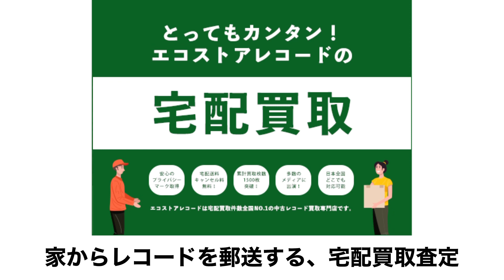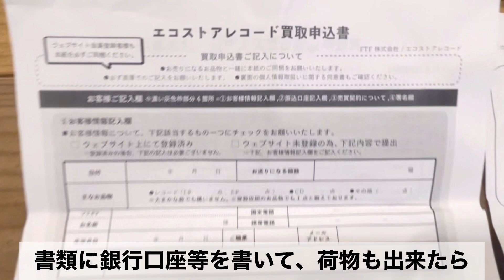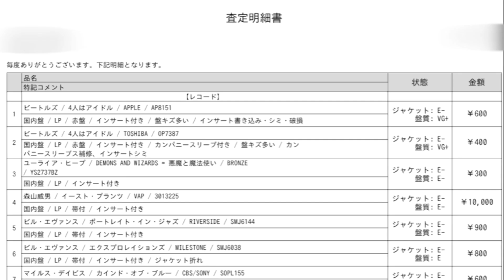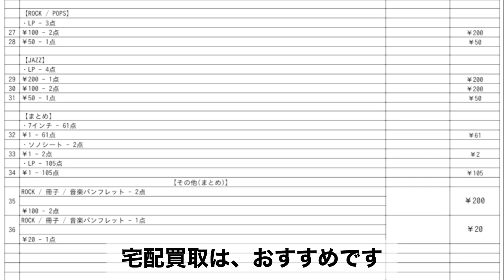レコード売ります【宅配買い取り】依頼から入金までの流れ／エコストアレコード／宅配買取件数全国No. 1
YouTubeの新作！配信してます

今回は大量のレコードを売ります！

名盤ばかりで234枚あります！一体、いくらになるんでしょうか⁉️

ジャズの帝王、マイルス・デイヴィス、ギターの神様、ジミヘンドリックス、ジャズの巨人、ソニー、ロリンズ、私の大好きなBill Evansなど名盤が揃っています。一体いくらで売れるんでしょうか

レコード買い取り店をリサーチした結果、宅配買取件数全国No. 1のエコストアレコードで査定を頼むことにしました

エコストアレコードの買取方法は、3つあります

１持ち込み査定
２宅配買取査定
3出張査定

そのまま店舗へ持って行く、持ち込み査定

家からレコードを郵送する、宅配買取査定

出張の場所とレコードの枚数によりますが、家まで来てくれる出張査定です

その中で、家からレコードを送る宅配買取査定を選びました

荷物の送料ですが、一定の基準をみたすと、無料になります

LPレコード：10枚以上か、
他の音楽メディアが50点以上ある場合です

(EP、CD、DVD、BLR、カセットテープ、オープンリール テープ、音楽書籍)：

査定金額に納得できなかった場合は、キャンセルもできます。商品を1枚でも売っていれば、返送料も無料となります

それでは、買取の流れですエコストアレコードのホームページからネットで依頼をするか、フリーダイヤルに電話をして、宅配買取を申し込みます

すると、家に梱包キットが届きます

【梱包キットの中身】
買取申込書
集荷サービスのご案内
お客様アンケート
布ガムテープ
ボールペン
ダンボール

私は梱包キットは使わず、レコードを入れていたダンボールを使用したので、書類だけを送ってもらいました

【書類のみの場合】
買取申込書

書類を書いて、荷物も出来たらエコストアレコードに連絡して、運送便に取りに来てもらいます。
(佐川急便)

査定には一カ月ほどかかると言われましたが、10日ほどで査定完了の連絡がありました

そこで金額に納得すれば契約完了です！